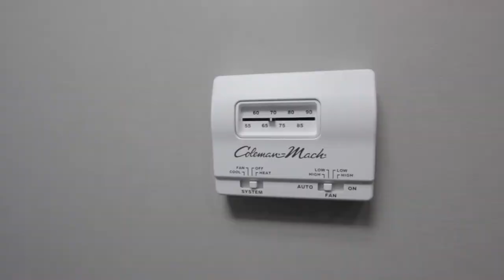2 Station Portable Restrooms Trailer | Sanibel Beach Series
The well equipped 2 Portable Restrooms Trailer | Sanibel Beach Series offers all the amenities of home in any mobile environment. This unit features 2 standard unisex restroom suites. The well-appointed interior offers easy-to-clean, earth-toned fiberglass walls, vinyl tile floors, and white framed mirrors.

The unit is completely self-contained with a 300 gallon onboard waste tank and a 100-gallon onboard fresh water tank. Your guests will enjoy the climate controlled interior with a roof mounted low profile air conditioner and upgraded 3 Season heat package.

The 3 Season Heat Package is rated to handle cold temperatures as low as 30°F, including wall heaters in each restroom suite, and in the mechanic’s room.  Portable Restrooms Trailers offer a mobile restroom solution without the permitting and build time brick and mortar  headache.

Highlights:
     -  Length: 10’
     -  300 Gallon Waste Tank
     -  100 Gallon Freshwater Tank
     -  3 Season Heat Package
Mechanic’s Room
     -  Roof Mounted Low Profile Air Conditioning & Heat Strips
     -  Mechanic’s Room
     -  Pull-Out ATP Steps and Aluminum Railings
     -  LED Porch Light and Occupancy Indicator Light Outside Each Suite
     -  One Pedal Flush Ceramic China Toilet in Men’s Suite (1)
     -  One Pedal Flush Ceramic China Toilet in Women’s Suites (1)
     -  Framed Mirrors
     -  Hot Water Hand Wash